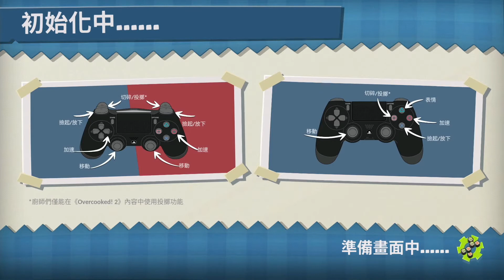【鱸魚&小庸,阿宏,AB】胡鬧廚房:全都好吃（第二代 5-6）[三學啦？！！]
《胡鬧廚房2》（英語：Overcooked 2，舊譯「地獄廚房2」、「煮糊了2」、「煮過頭2」）是一款烹飪模擬遊戲，由Team17和鬼鎮遊戲共同開發，於2018年8月在Windows、macOS、Linux、PlayStation 4、Xbox One、任天堂Switch等平台推出。遊戲為2016年《胡鬧廚房》的續作。

在烹飪模擬器《胡鬧廚房2》中，與前作一樣，可以和共四名玩家在遊戲中，出現訂單後，需要按照訂單食物下方的配方製作。玩家提取食材、切備、烹調、裝碟、出菜、清洗回收餐碟（部分關卡回收的餐碟已清洗），在倒計時的壓迫和撞到隊友的情況下，令遊戲進度變得不可預測。某些關卡有阻礙完成訂單的地形障礙，例如會移動的地板、人行道、船隻之間的空隙等等。《胡鬧廚房2》新增了拋丟東西的功能，玩家可以將物品丟到另一位玩家或鍋中，遊戲可選擇單機遊玩、線上自動配對或線上開設私人房間。